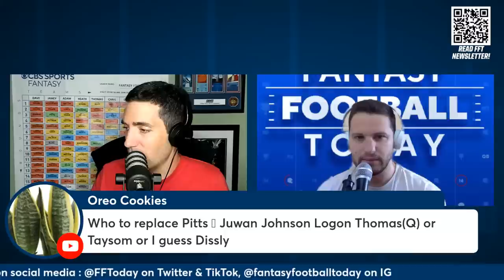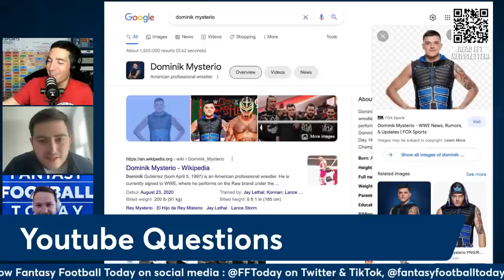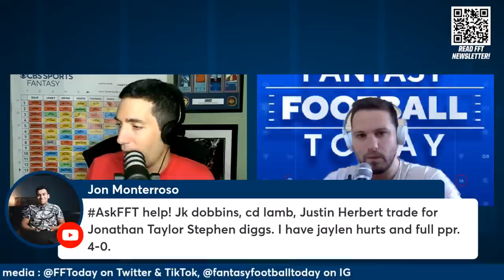NFL Week 5 Preview: Mailbag, Latest News & Fantasy Cops! | 2022 Fantasy Football Advice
We'll update you on the latest news (1:15), then we'll get to your emails at (7:53), read your Apple Podcast questions (32:02) and answer your YouTube questions (43:25)!

0:00 Intro

1:15 Injuries, News and Notes

7:53 Emails

32:02 Apple Podcast Questions

43:25 YouTube questions

In-season schedule on CBS Sports HQ:
10AM-1PM ET, Sun